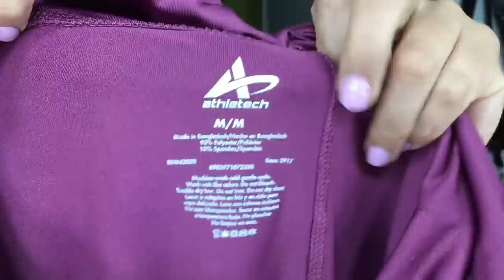Pedí una paca de ropa americana sin saber lo que viene dentro y me lleve una sorpresa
Pedí Ropa de paca sin saber lo que viene dentro y me lleve una sorpresa
Déjame tus dudas y peticiones en los comentarios

LOTES Y PACAS DE OAXACA "LAIN"
Son un emprendimiento  oaxaqueño el cual se dedicamos a la venta de ropa americana por pacas y lotes y tienen dos  locales establecidos donde venden ropa por piezas

Se ubican en la capital oaxaqueña
Calle bustamante  número 420 col centro, oaxaca
Y CALLE FRANCISCO JAVIER MINA
número 213 COL CENTRO OAXACA

Hacen  envíos a toda la República
Los envíos en pacas son gratis!

EL NUMERO DE CONTACTO POR PZAS ES AL 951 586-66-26 Y 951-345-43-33

NUMERO DE CONTACTO  POR PACAS ES AL